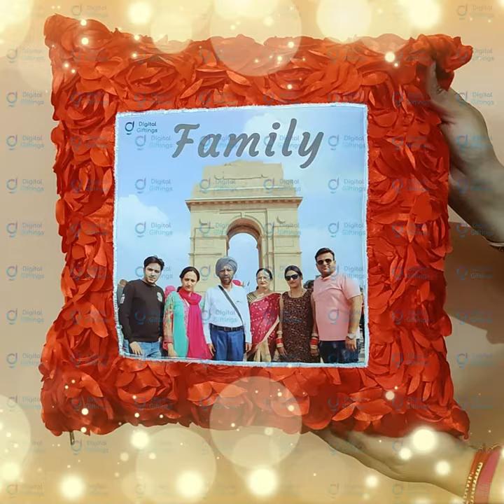Rose Photo Cushions | Digital Giftings | Photo Cushion | Custom Gift | Photo Gifts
Rose Photo Cushions
Colors available: Red, Golden and Blue

Make your gifts special with special memories.